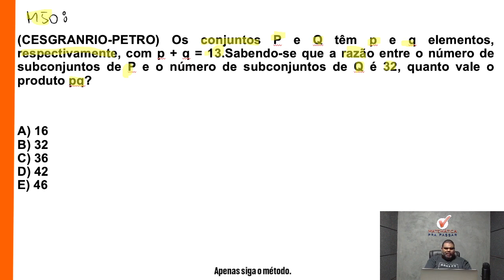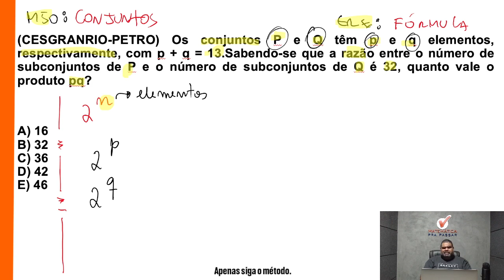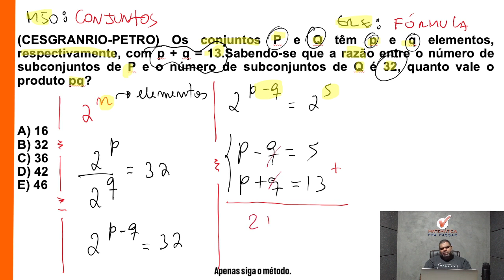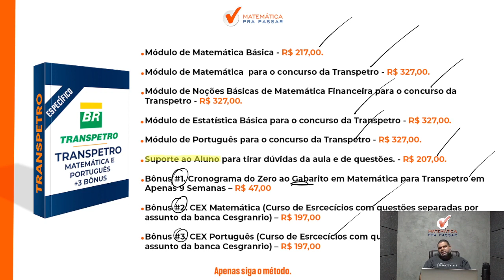Matemática para Transpetro | Não erre mais Conjuntos